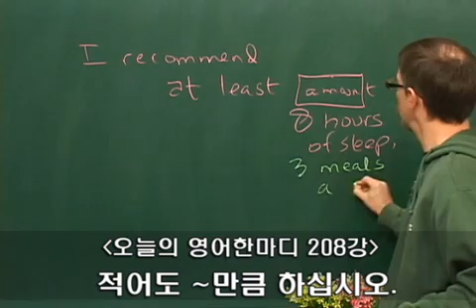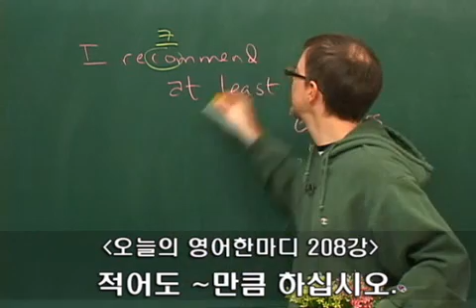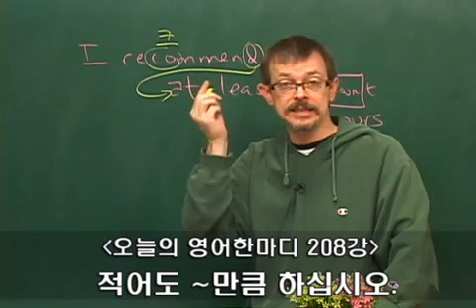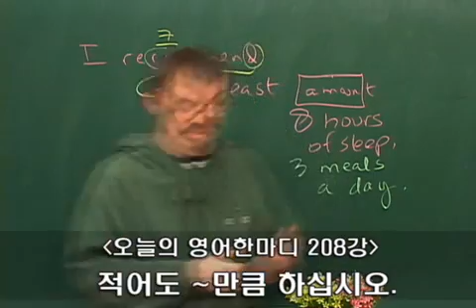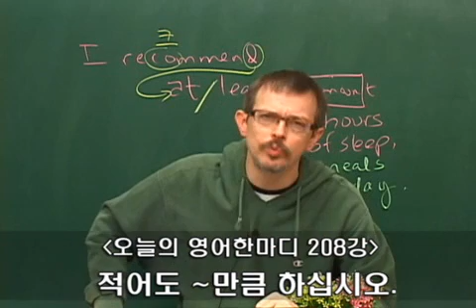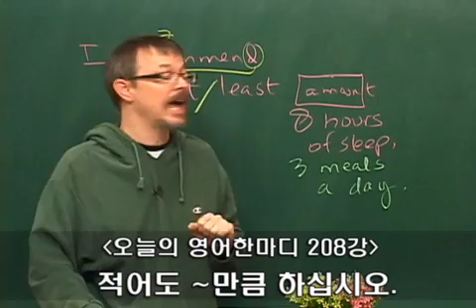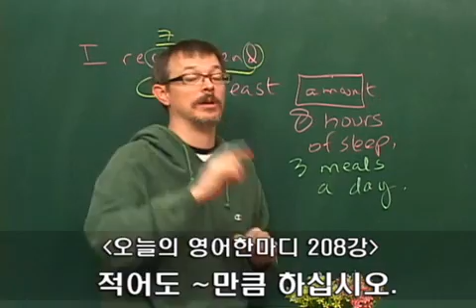208 영어공부-적어도 ~만큼 실천하십시오 영어로.wmv